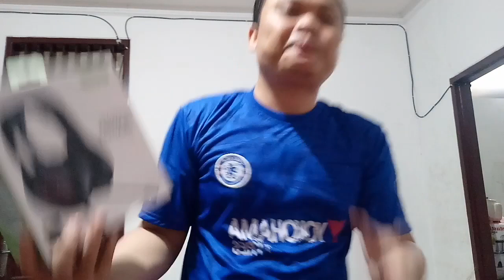Unboxing Microphone gaming + tripod hasil gaji youtuber pemula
Unboxing dan review microphone gaming dan tripod hasil dari gaji youtuber pemula mantap